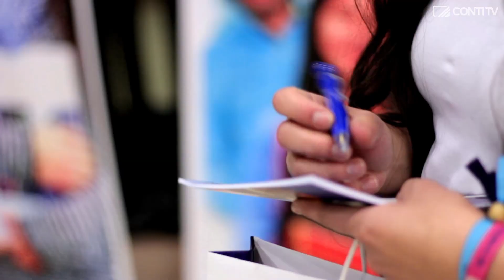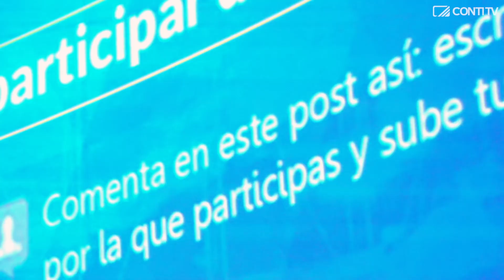Taller vivencial: Vive tu propósito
Elegir una carrera universitaria es una de las decisiones más importantes de nuestras vidas. Por ello, debes informarte bien del perfil, el campo de acción, la demanda, entre otros factores, de la especialidad que te interesa para no cometer errores.

Durante el taller, Luis Fernando Bringas, máster en Dirección Comercial y Marketing, desarrolló temas sobre motivación, autoestima, visión y proyecto personal. También los valores de proactividad, perseverancia, responsabilidad, trabajo en equipo y valor de la existencia en un espacio fluido y dinámico, muy importantes para el desarrollo personal y profesional.